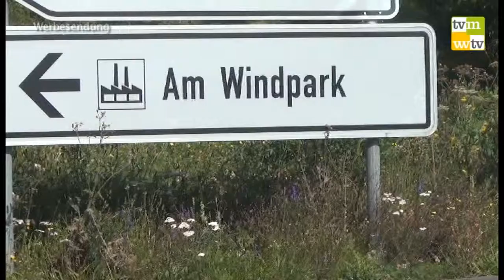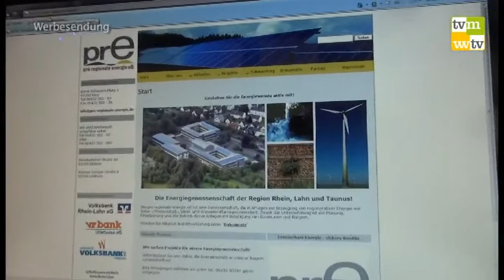307 - pro regionale energie eG, Diez